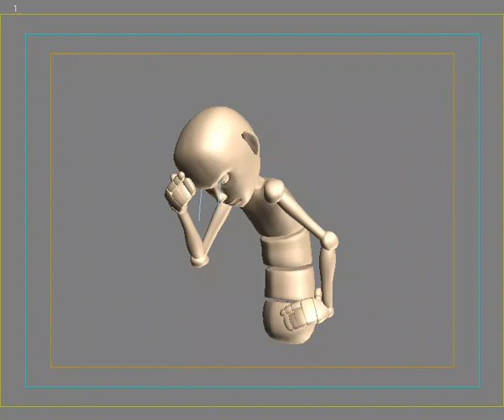Blocking 2nd Pass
My 2nd Pass of Blocking after getting feedback from Jean Claude Tran, who is the lecturer from the 1st week of the Gobelins Masterclass i recently participated in..

Audio Clip: A Fish Called Wanda
Rig: Copyright of CG PROTEGE